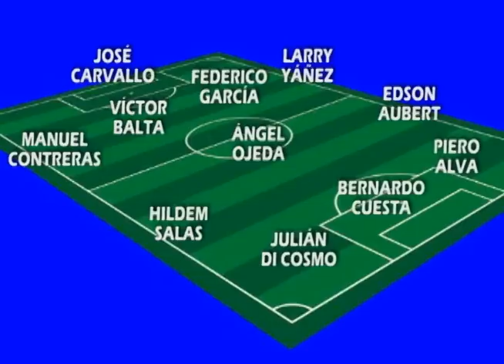FBC Melgar Buscan su primera victoria sobre Vallejo en la temporada MUNDO DEPORTE 2012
En FBC Melgar buscan vencer a Cesar Vallejo, el cual esta temporada ha logrado derrotar al dominó en Trujillo y Arequipa.
Arequipa, septiembre 27
Informe y Edición: Francisco Edén Gonzáles Luna
MUNDO DEPORTE 2012